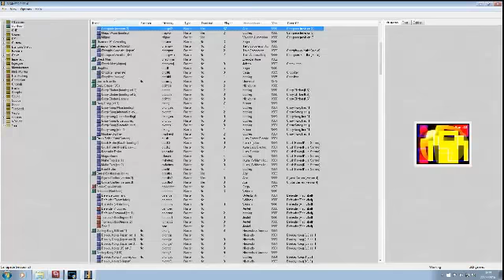Centipede - Arcade version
Centipede is a vertically oriented fixed shooter arcade game produced by Atari, Inc. in 1980. The game was designed by Ed Logg and Dona Bailey. It was one of the most commercially successful games from the video arcade's golden age. The player fights off centipedes, spiders, scorpions and fleas, completing a round after eliminating the centipede that winds down the playing field.

Centipede was ported to Atari's own Atari 2600, Atari 5200, Atari 7800, and Atari 8-bit family. Under the Atarisoft label, the game was sold for the Apple II, Commodore 64, ColecoVision, VIC-20, IBM PC (as a PC booter), Intellivision, and TI-99/4A. Superior Software published the port for the BBC Micro.